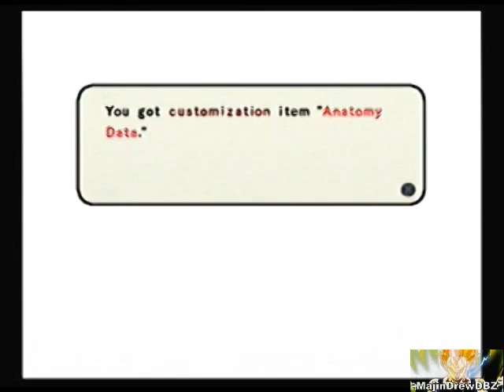Naruto Ultimate Ninja 3 Story Mode - Ch10 Naruto's Ninja Way